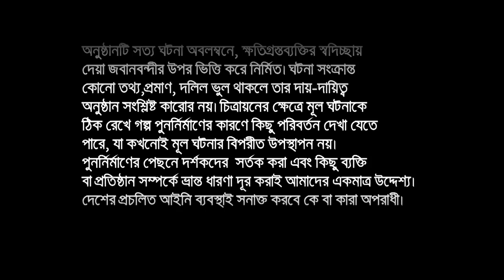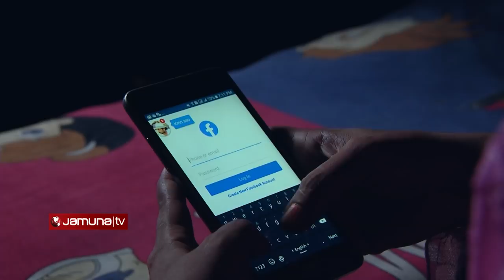মিথ্যে প্রলোভন দেখিয়ে ফেসবুকে প্রেমের ফাঁদ; অতঃপর... | Faad | EP 100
নিপুণ নিজেকে অনেক ধনী হিসেবে পরিচয় দিয়েই দিশাকে বিয়ে করে। কিন্তু, ধীরে ধীরে বেরিয়ে পড়ে নিপুণের অন্য চেহারা! তার গাড়ী-বাড়ী কিছুই নেই! যদিও, দিশার এটা দ্বিতীয় বিয়ে! সে ভেঙ্গে পড়ে, তাই হয়তো! তাদের বাবা-মা তাদের একসাথে থাকতে বলে তবুও। নতুন জীবন শুরু হয় তাদের। এবার নিপুণের আরও ভয়ংকর রূপ প্রকাশ পায় ঘটনাক্রমে! মেয়েদের সাথে সম্পর্ক করা আসলে নিপুণের নেশার মতো! নিপুণ এর আগেও বিয়ে করেছে কয়েকবার! নিপুণ নিজমুখে সব স্বীকার করে, তার আগের এক স্ত্রীর কাছে ফিরে যাওয়ার কথা বলে দিশাকে! দিশা কি মেনে নিবে নিপুণের এই অন্যায় চাওয়া?